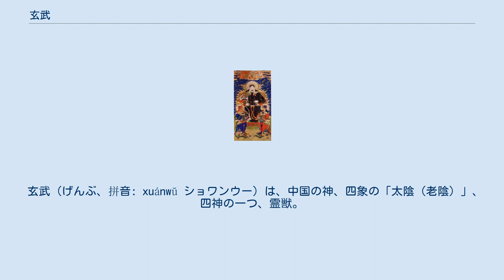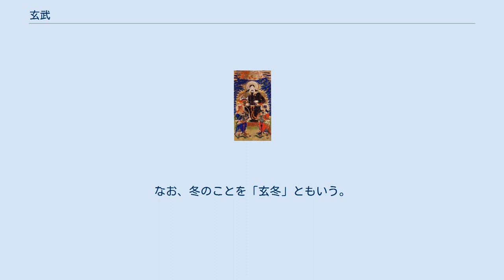玄武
神話・伝説の亀
玄武（玄天上帝）。
 玄武（げんぶ、拼音: xuánwŭ ショワンウー）は、中国の神、四象の「太陰（老陰）」、四神の一つ、霊獣。
北の星宿の神格化。
玄天上帝ともいう。
宋代には避諱のため、真武と改名されている。
清代には北極佑聖真君に封じられている。
上帝翁、上帝公などとも呼ばれる。
福建省では黒虎（こっこ）に置き換わっている。
 玄武は、北方を守護する、水神。
玄は黒を意味し、黒は五行説では北方の色とされ水を表す。
 脚の長い亀に蛇が巻き付いた形で描かれることが多い（尾が蛇となっている場合もある）。
ただし玄天上帝としては黒服の男性に描かれる。
 古代中国において、亀は「長寿と不死」の象徴、蛇は「生殖と繁殖」の象徴で、後漢末の魏伯陽は「周易参同契」で、玄武の亀と蛇の合わさった姿を、「玄武は亀蛇、共に寄り添い、もって牡牝となし、後につがいとなる」と、陰陽が合わさる様子に例えている。
 「玄武」の本来の表記は（発音は同じ）「玄冥」（「冥」は「陰」を意味し、玄武は「太陰神」とされた）であり、（北方の神である）玄武は、（北にある）冥界と現世を往来して、冥界にて（亀卜＝亀甲占いの）神託を受け、現世にその答えを持ち帰ることが出来ると信じられた。
 「玄武」の「武」は、玄武の「武神」としての神性に由来し、後漢の蔡邕は「北方の玄武、甲殻類の長である」と述べ、北宋の洪興祖は「武という亀蛇は、北方にいる。故に玄と言う。身体には鱗と甲羅があり故に武という」と述べた。
玄武の武神としての神性は、信仰を得られず、唐宋以降には伝わらなかった。
 中国天文学では、周天を天の赤道帯に沿って4分割した1つで、北方七宿の総称。
北方七宿の形をつなげて蛇のからみついた亀の姿に象った。
 奈良県明日香村のキトラ古墳の石室内の北側壁にも玄武が描かれている。
 俳句において冬の季語である「冬帝」・「玄帝」と同義であり、冬（北・玄）の象徴である。
なお、冬のことを「玄冬」ともいう。